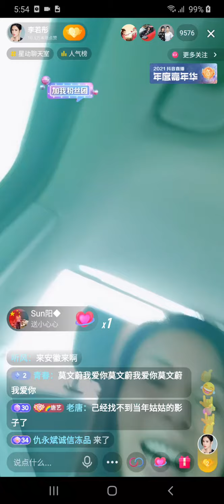李若彤 素颜直播20211130 live E